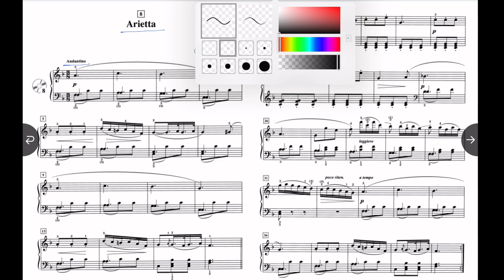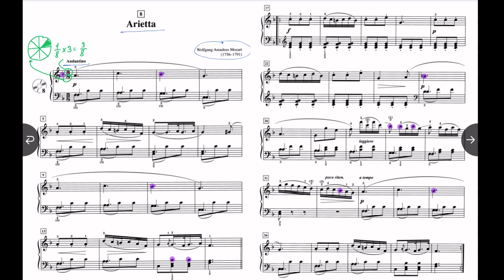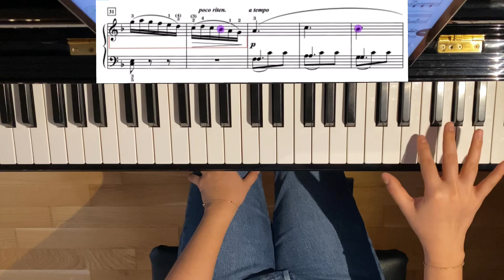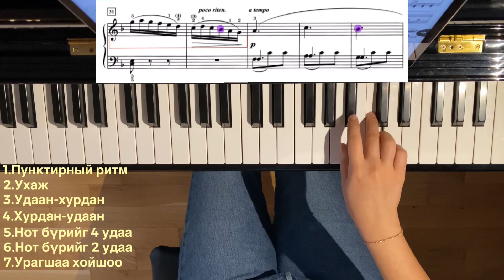Хичээл.24 Моцарт “Ариетта”